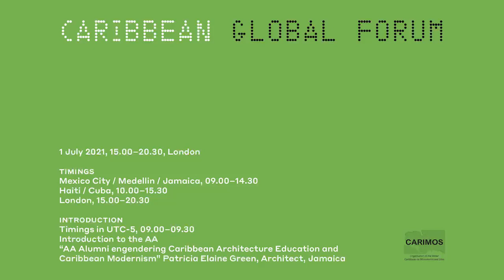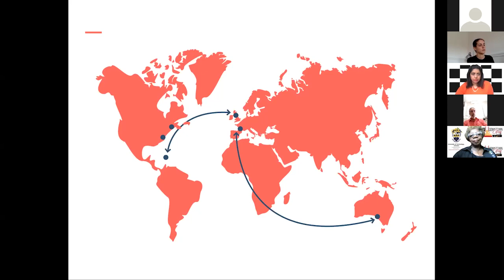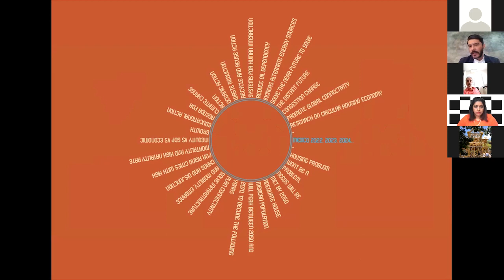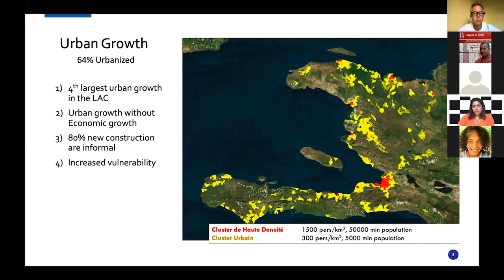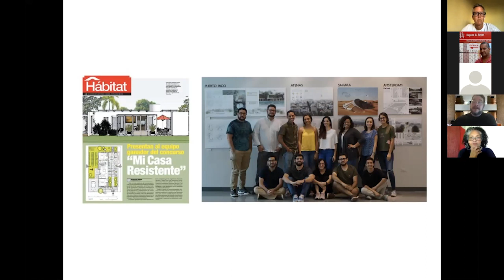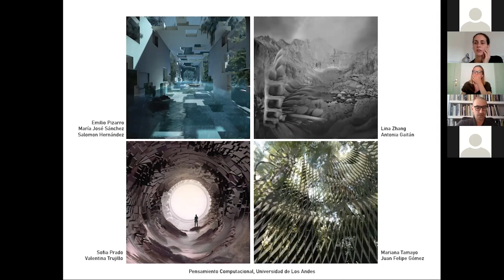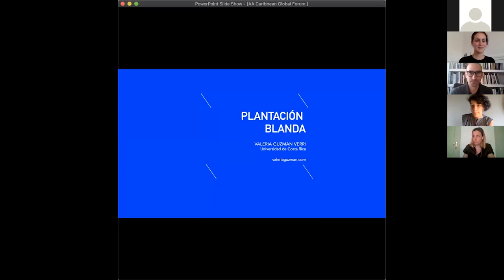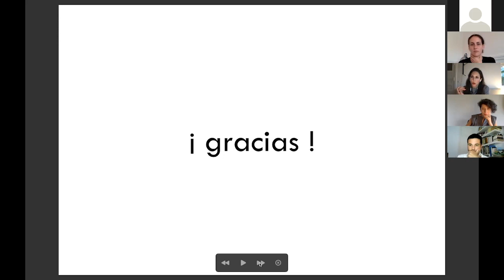Caribbean Global Forum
AA Global Forums provide a space to learn, share and discuss architectural ideas and initiatives in a local context, both online and through onsite meetings, lectures and workshops. AA Global Forums comprise networks of AA alumni, students, staff, members and Visiting Schools, and offer support to AA students and members of the school community around the world.

The AA Global Forum: Caribbean will provide AA staff, alumni and students – especially those already within or returning to the Caribbean region – with a venue for connection and an opportunity to network. The first AA Global Forum event in the Caribbean will be held on Thursday 1 July 2021 and will explore a number of contemporary issues relevant to the region. The event comprises three sessions focusing on the following themes: Urban Development and the Sustainable Growth of Cities; Natural Disasters and Resiliency; and Advanced Methodology of Design and its Adaptability to the Caribbean Environment.